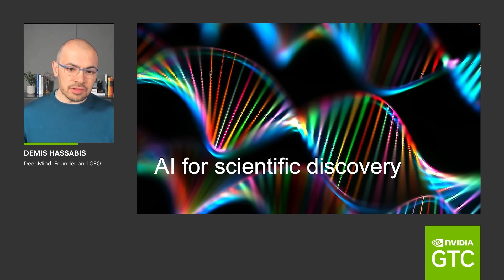Using AI to Accelerate Scientific Discovery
Demis Hassabis, Founder & CEO of @googledeepmind, discusses how AI is accelerating scientific progress on the world’s greatest challenges.